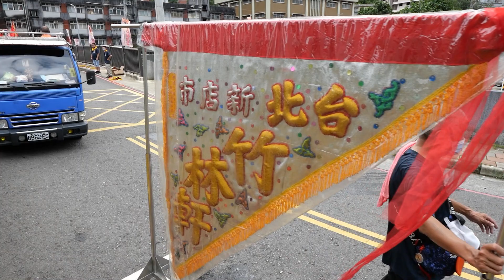【廟會紀錄】新店青潭福德宮[完整版]福德正神奉祀120週年慶遶境 2022-10-22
１１１年１０月２２日(農９月２７日)(六)
新店青潭福德宮福德正神奉祀120週年慶遶境
宮址:新北市新店區竹林路50號

下午１點 【新店青潭福德宮】出發→右轉竹林路72巷→右轉竹林路87巷底迴轉→竹林路72巷口右轉→左轉北宜路2段82巷→右轉北宜路2段【福神宮】(往宜蘭方向)→中生橋迴轉→北宜路2段【美潭里福德宮】(往新店方向)→北宜路1段→新店國小(迴轉)→北宜路1段【南青宮】(往宜蘭方向)→北宜路2段→右轉竹林路回【新店青潭福德宮】17:30 聖駕回鑾本宮

1.前導重機
2.本宮理監事人員、里長
3.路關虎牌.宮燈車
4.頭旗花車
5.開路鼓亭
6.四角繡旗3台(新店竹林軒)
7.醒獅團(中和武鴻舘)
8.三角繡旗2台(新店竹林軒)
9.車仔吹6台
10.神將團(秀朗福德宮5尊)
11.新店竹林軒 三角旗繡 2台
12.醒獅團 電音太子(秀朗秀和宮)
13.三角繡旗2台(新店竹林軒)
14.龍陣(新店舞將藝術坊)
15.吳府千歲 聖駕(新店復興宮)
16.風帆3台(永和秀朗義樂軒)
17.鋼管舞車 3台
18.LED螢幕音響車
19.風帆3台(永和秀朗義樂軒)
20.太鼓(台北慶和舘)
21.三本鑼(新店舞將藝術坊)
22.神將團(永和城隍會+樹林寶生會舘 10尊)
23.關聖帝君 聖駕(雙和帝君會)
24.風帆2台(新店竹林軒)
25.獅陣(文山勤習堂)
26.北管(樹林寶生會舘)
27.神將團(樹林寶生會舘10尊)
28.二郎神君 聖駕(新店福靈濟世堂)
29.風帆3台(新店竹林軒)
30.福德正神彩牌(青潭福德宮)

＊＊＊感謝 ＊北部愛看廟會時刻區~廟會資訊站 陣頭資料＊＊＊
31.西燈.頭旗.彩牌(永和秀朗義樂軒)
32.北管(永和秀朗義樂軒)
33.范謝將(新店竹林軒+永和秀朗太原社)
34.哨角團(新店舞將藝術坊)
35.官將首(新店舞將藝術坊)
36.福德正神 聖駕(青潭福德宮)
37.小法團
38.風帆1台(新店竹林軒)

‹樹林寶生會館 出軍 新店青潭福德宮120週年遶境›
北管 7對神將 武轎

‹新北玄龍會 感謝 樹林寶生會館 邀請 擔任 新店青潭福德宮轎班一職›

‹北城將承會＆木柵文心會 兄弟館出軍 新店青潭福德宮120週年遶境›
感謝舞將藝術坊 邀約